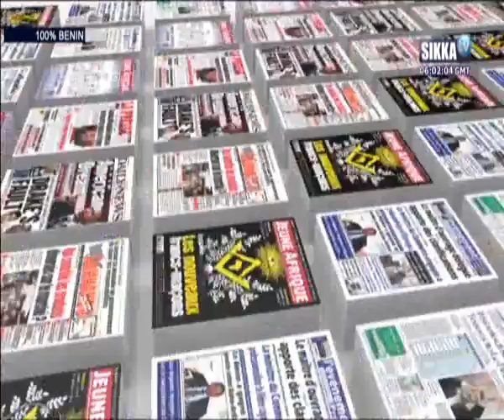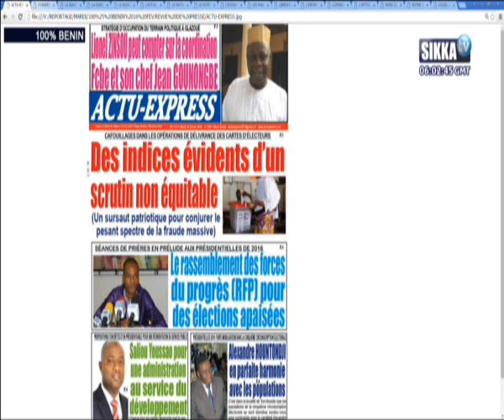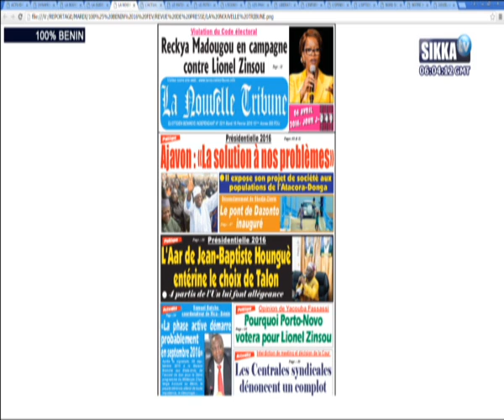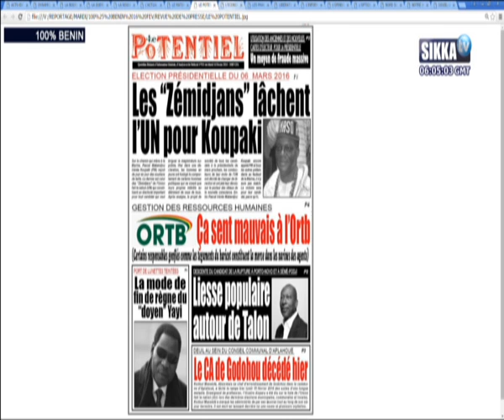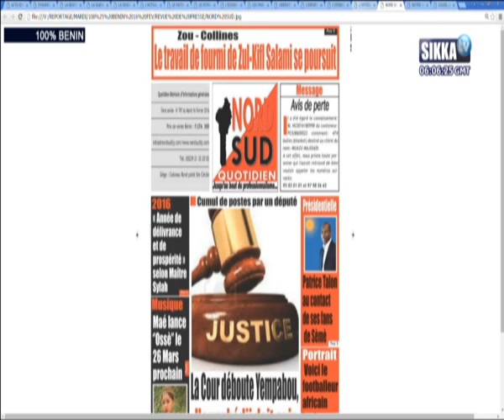100% BENIN DU 16 02 16 PARTIE 1